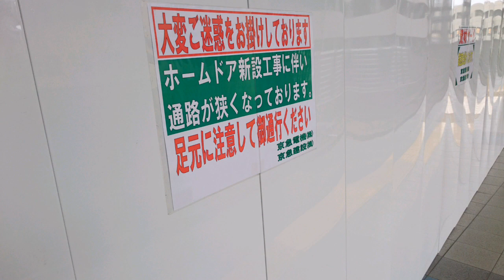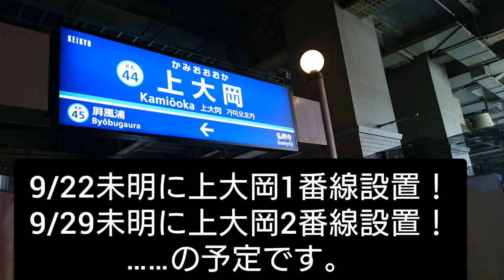【まもなく設置!】上大岡駅ホームドア設置前！！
京急線上大岡駅では9月中に1:2番線にホームドアが設置され、11月下旬に稼働開始となります。ホームドアがないこの光景もそろそろ見納めとなりそうです。

 当チャンネルが気に入ったら、是非登録お願いします。